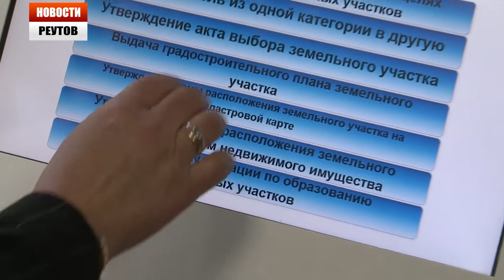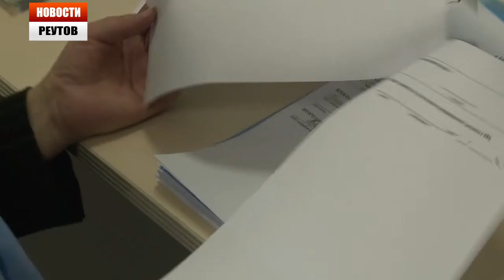ДИРЕКТОР МФЦ ПРОВЕЛА ЭКСКУРСИЮ ПО ЦЕНТРУ 29.01.14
Почти два месяца назад в Реутове открылся МФЦ. Работал в тестовом режиме. Сейчас принимает посетителей -- уже в рабочем. Путь от первого визита до получения документов вместе с руководителем центра прошла наша съемочная группа.